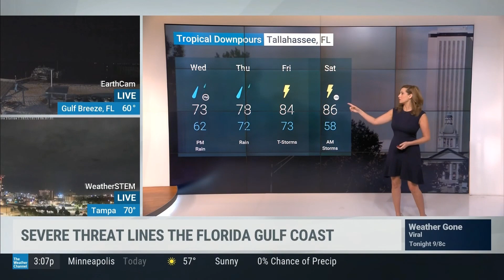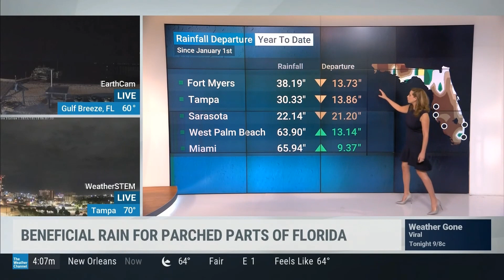Steph Abrams 10 10 23